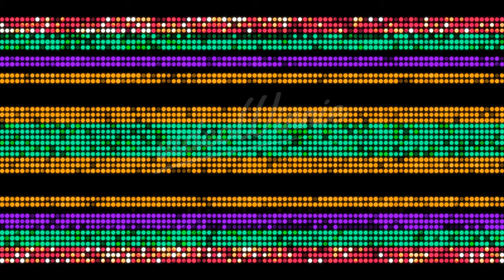LED VJ 5-Pack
5 loops, Full HD/1080P, 30 fps, 3-10 sec long each

price = 5$

Regards...